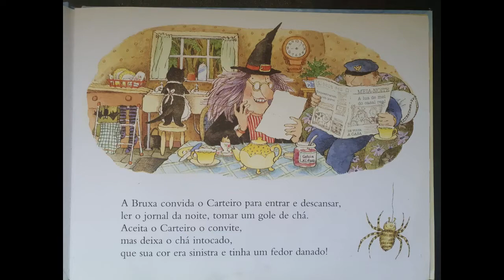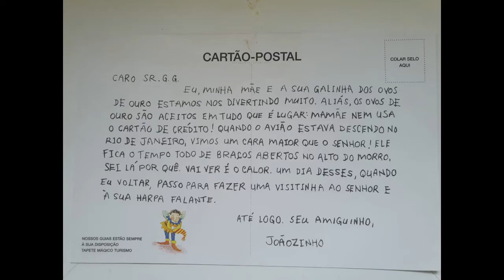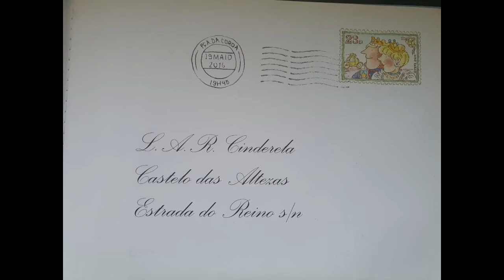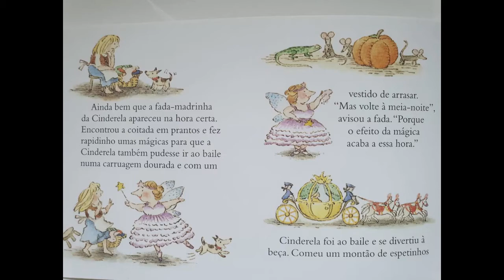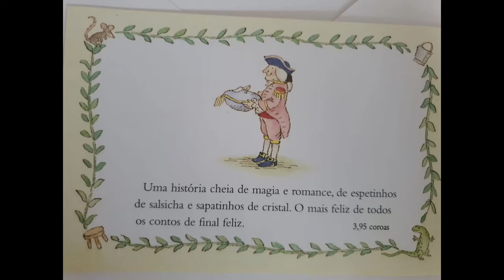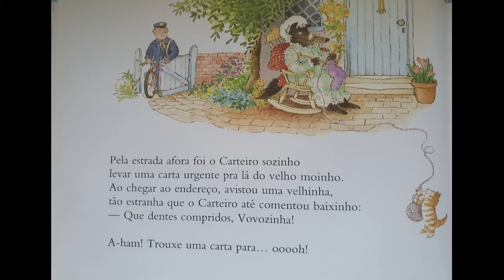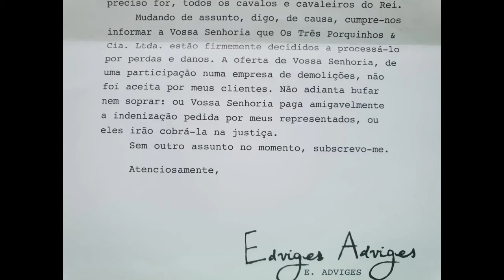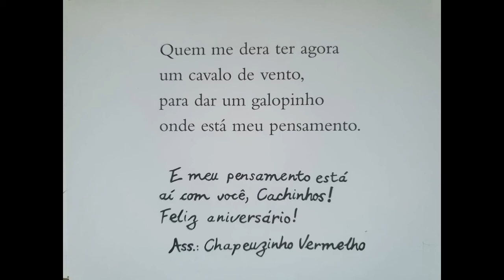Livro "O carteiro chegou"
Leitura em português do livro infantil "O Carteiro Chegou" escrito por Janet & Allan Ahlberg. Livro encantador, onde o carteiro vai entregando cartas para diversos personagens de contos de fada.
Aqui você encontrará livros infantis com conteúdo selecionado. São livros clássicos infantis, e diversos outros títulos que sempre vão trazer diversão, e aprendizado de valores variados que são importantes a serem inseridos para o público infantil.